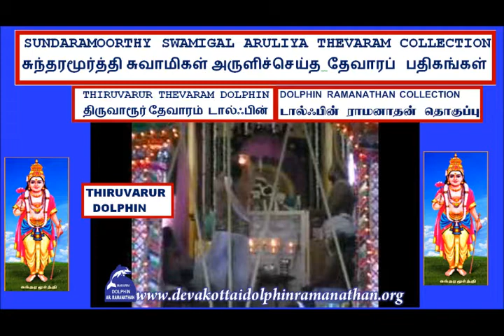THEVARAM SONGS VOL 639 DOLPHIN SUNDARAR THEVARAM 39 DOLPHIN THIRUVARUR THILLAI VAAZH ANDHANAR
I,Dolphin AR.Ramanathan(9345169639)residing at 16,NEW LIG COLONY,ANNA NAGAR,MADURAI-625020 have uploaded a video of THEVARAM SONGS VOL 639 DOLPHIN SUNDARAR THEVARAM 39 DOLPHIN THIRUVARURDOLPHIN  THILLAI VAAZH ANDHANAR THIRUTHONDA THOGHAI  DOLPHIN RAMANATHAN COLLECTION   தேவாரம் பாடல்கள் 639ம் தொகுப்பு சுந்தரர்   தேவாரம்39 திருவாருர் தில்லைவாழ் அந்தணர் திருத்தொண்டத்தொகை திருப்பதிகம்    டால்ஃபின் ராமனாதன் தொகுப்பு I humbly request the original owners and THE SINGER OF THESE SONGS to allow the songs uploaded to be used for the welfare of devotees.I have uploaded this video only as a FAIR USE and not with the intention of commercial or monetary benefits nor to compete with the original owners nor to create a negative impact in their market.My intention is to serve Devotees and i do not want monetary or commercial benefit.I HUMBLY REQUEST THE ORIGINAL OWNERS TO KINDLY ALLOW ME TO USE THE SONG AND I DO NOT WANT ANY MONETARY BENEFITS.